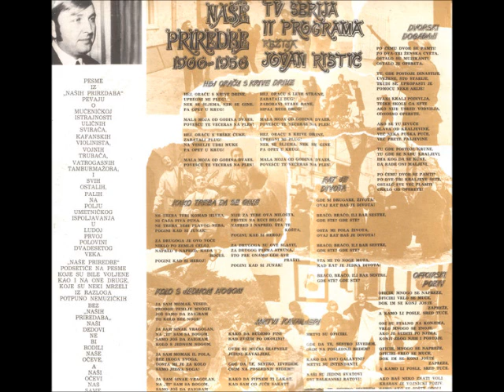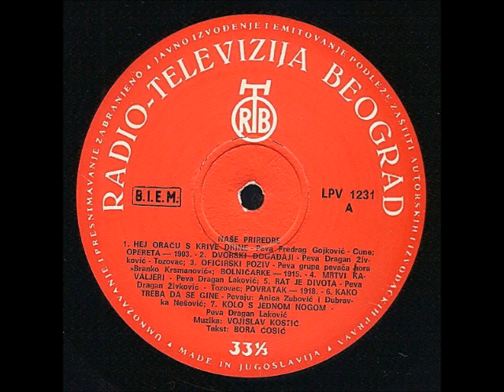Nada Knežević - Kad Dođu Svinje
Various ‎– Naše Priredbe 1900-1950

Catalog#: ‎LPV 1231
Format: Vinyl, LP
Country: Yugoslavia
Released: 1972
Genre: Stage & Screen
Style: Musical, Soundtrack